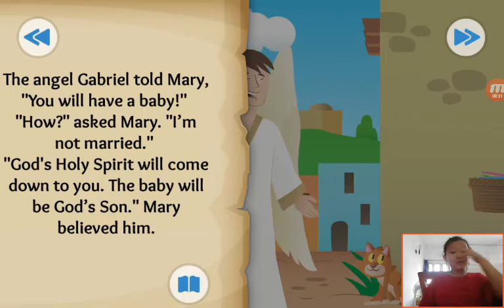‹Kids›Grace：Wonderful Bible Story‹성경이야기›– The First Christmas Present about Jesus is born